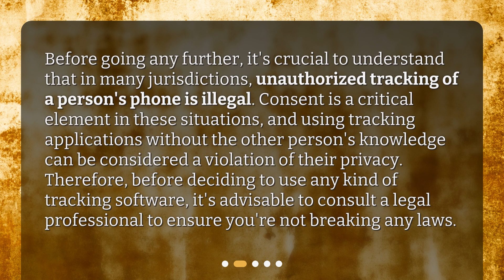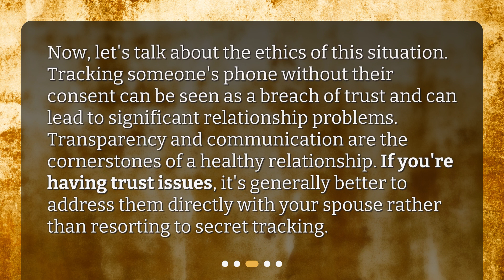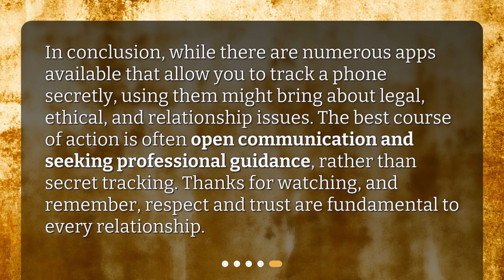Understanding the Ethics of Phone Tracking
What is the best app for tracking my husband's phone secretly? • Discover the truth about tracking your spouse's phone secretly in this thought-provoking video. Delve into the legal and ethical implications of secret tracking and explore better alternatives to address trust issues in your relationship. Don't miss out on this eye-opening discussion!

00:00 • Understanding the Ethics of Phone Tracking
00:24 • What Does The Law Say?
00:53 • Is It Ethical?
01:19 • Are There Better Alternatives?